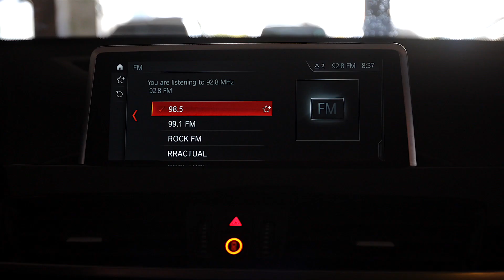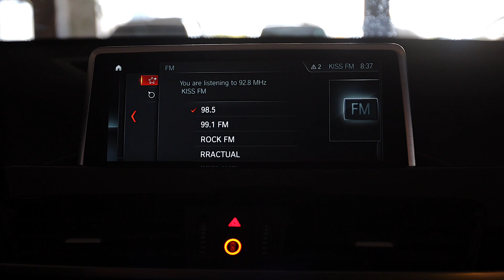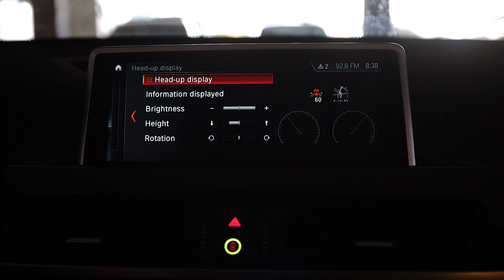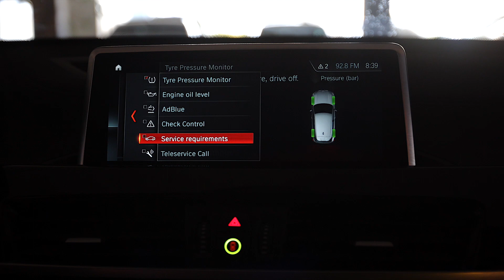BMW X2 1995 cc 191 C.P Automata 2018 cod intern 9332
Showroom Galati
Blvd. Henri Coanda nr. 5
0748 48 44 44